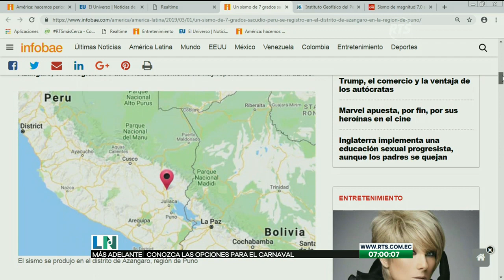Un sismo de gran magnitud sacudió al Perú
El movimiento telúrico fue de 7 grados en la escala de Richter

El sismo se produjo en el sector de Azangaro, en la región de Puno. Hasta los momentos no hay reportes de víctimas.